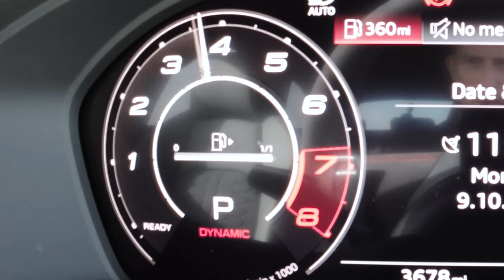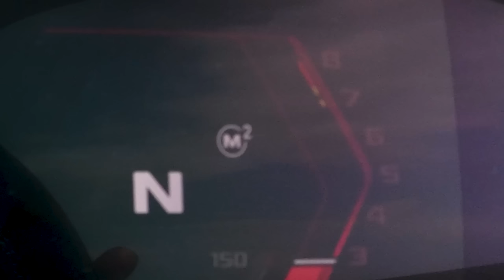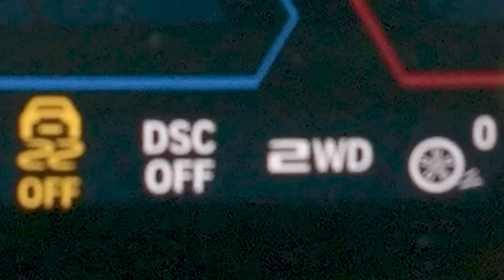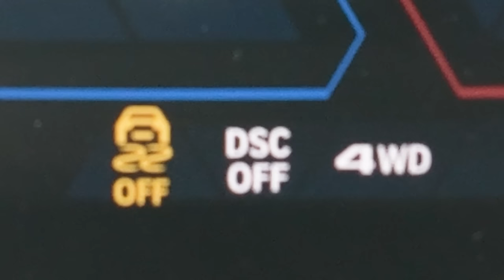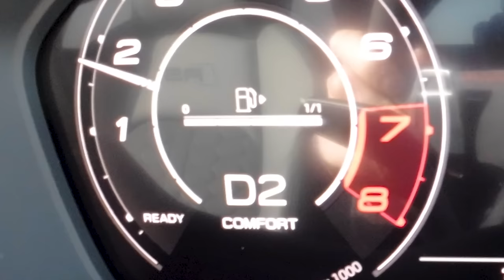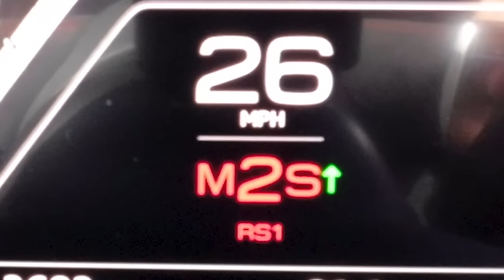New RS4 Comp v M3 v AMG C63: Estate DRAG RACE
for lending us his C63!

We’ve got our hands on the all-new Audi RS4 Competition, and it’s going head-to-head against its key rivals - the BMW M3 Touring, and the Mercedes-AMG C63 Estate!

Okay, it might be the old C63 Estate, but while we don’t have the latest gen in the UK yet, this is the best we could do!

So let’s see how the three compare. Starting with the Audi, it’s powered by a 2.0-litre twin-turbo V7 that can produce 450hp and 600Nm of torque. This power output may be the same as the old car, but it comes with a retuned gearbox that should help it both shift quicker and improve its launch! Power is sent to all four wheels via the gearbox, and it weighs in at 1,745kg. It also rolls up with a price tag of around £85,000.

Alongside it we have the BMW. It’s packing a 3-litre twin-turbo straight-six under the bonnet which is good for 510hp and 650Nm. Power is sent to all four wheels via an 8-speed automatic gearbox, and it tips the scales at 1,865kg. It’s a bit more pricey than the Audi, costing around £87,000.

Then finally we have the AMG. It’s housing a 4-litre twin-turbo V8 under the bonnet that can produce 510hp and 700Nm. Power is sent to the rear wheels only, and it weighs in at 1,800kg. When new it costs around £78,000, but given it’s the old gen, you can’t even buy one anymore!

So will it be a clean sweep for the more powerful BMW? There’s only one way to find out… LET’S RACE!